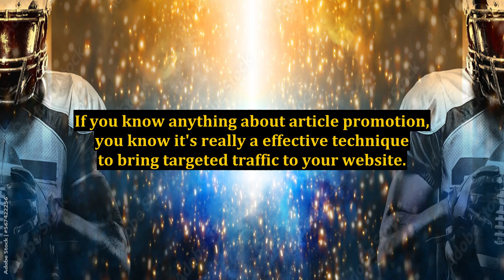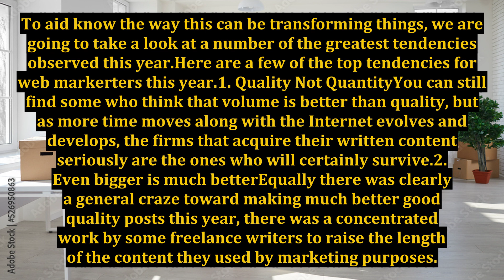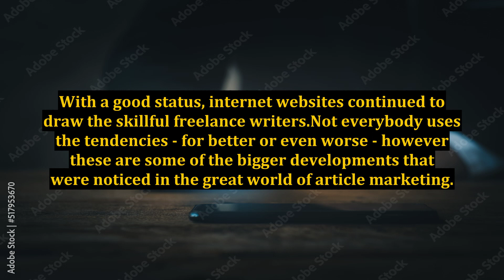Top 5 Article Marketing Trends For This Year